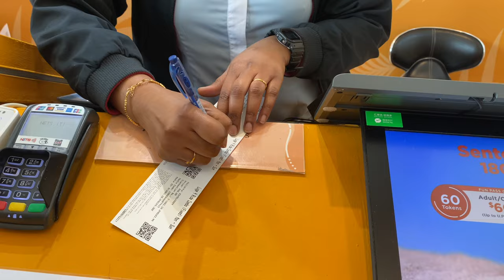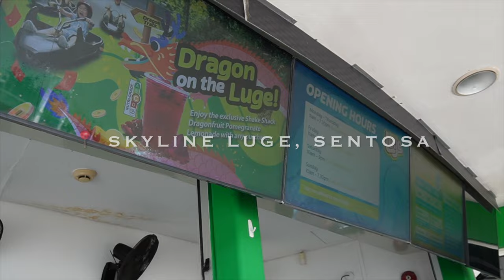SKYLINE LUGE SINGAPORE *minivlog*